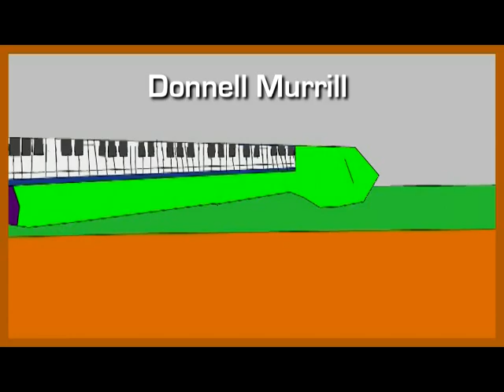Andre Murrills "OOKahah Show THE MURRILL SUPERS promo"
ANDRE MURRILL  "OOKahah Show THE MURRILL SUPERS promo"
Featuring THE MURRILLS
Andre Murrill Cartoons